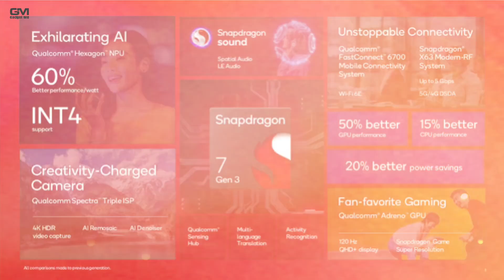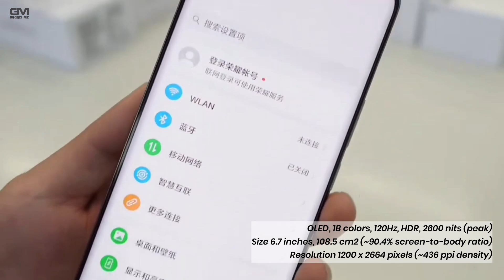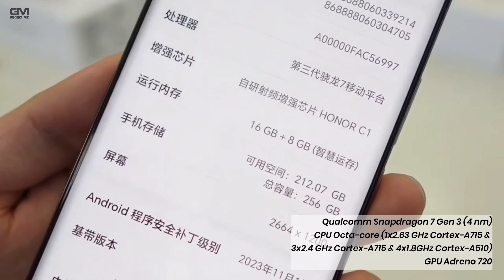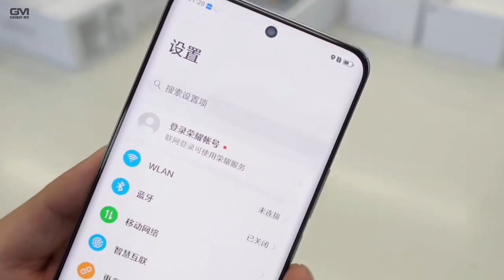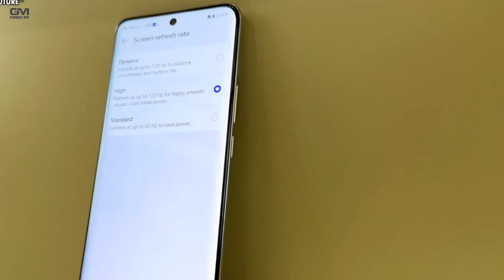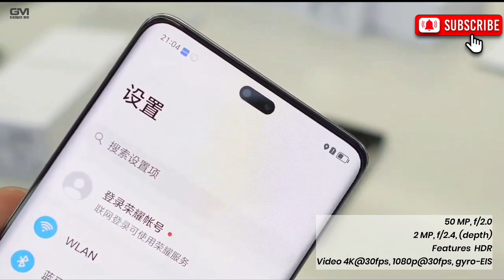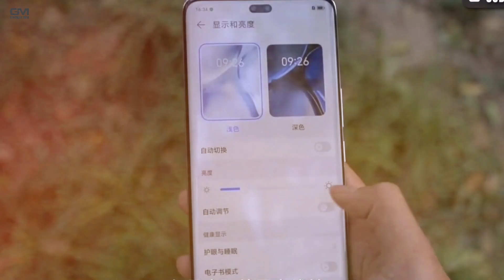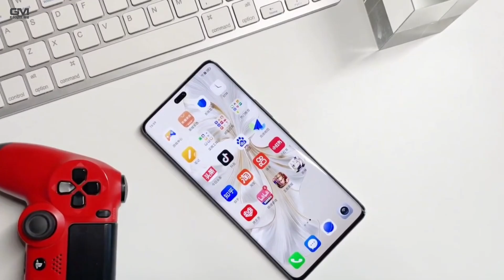DESAIN UNIK!! HONOR 100 DAN HONOR 100 PRO RESMI RILIS - Spesifikasi Lengkap Dan Harga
DESAIN UNIK!! PREVIEW HONOR 100 DAN HONOR 100 PRO

Pabrikan smartphone Honor resmi meluncurkan ponsel terbarunya, yaitu Honor 100 "reguler" dan Honor 100 Pro di pasar China, Kamis (23/11/2023).
Keduanya ini merupakan penerus dari Honor 90 series yang dirilis di China pada Mei 2023. Sebagai suksesor, Honor 100 dan Honor 100 Pro membawa sejumlah peningkatan misalnya dari segi chipset.
Honor 100 versi "reguler" menjadi smartphone pertama yang ditenagai oleh System-on-Chip (SoC) Snapdragon 7 Gen 3. Chipset ini berbeda dengan pendahulunya, Honor 90, yang menggunakan Snapdragon 7 Gen 1.